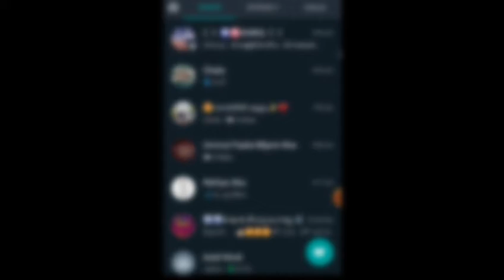വാട്സാപ്പിൽ ടെക്സ്റ്റ് മെസ്സേജ് അയക്കുമ്പോൾ ഫോണ്ട് എങ്ങനെ വലുതാക്കാം